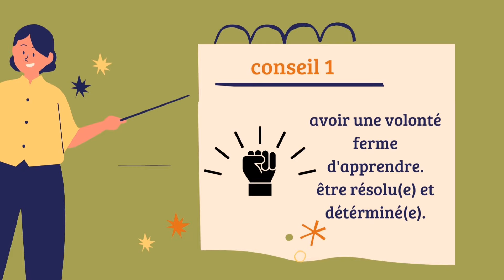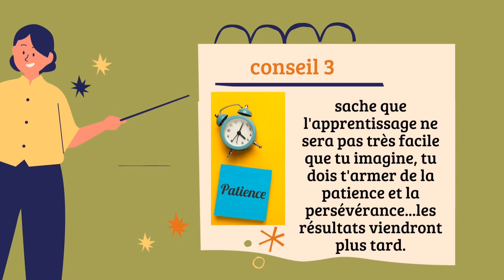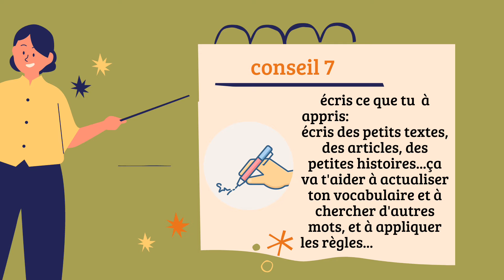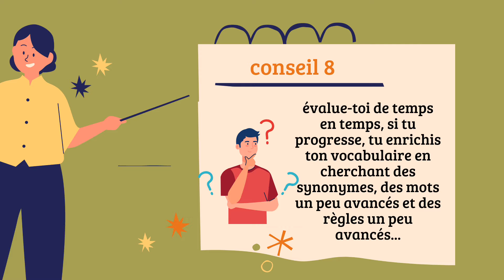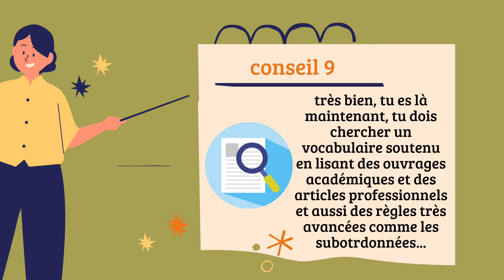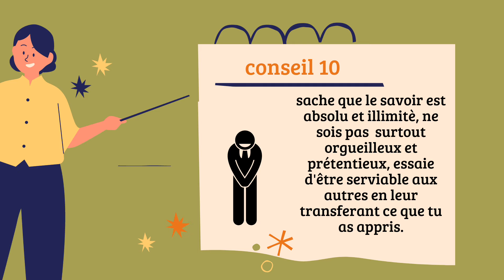comment apprendre l'anglais ? quelles sont les 10 conseils pour apprendre l'anglais facilement.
j'espère qu'après cette vidéo tu pourra :
apprendre l'anglais
apprendre l'anglais facilement
apprendre l'anglais couramment
parler anglais courant
conseils pour apprendre l'anglais
comment s'améliore en anglais ?
quelle est la meilleure façon pour apprendre l'anglais ?
quelles sont les etapes pour apprendre l'anglais ?
progresser en anglais
comment faire pour apprendre l'anglais?
how to learn English ?
speak English
tips for learning English
advices for learning English
English
anglais facile
bon apprentissage !

vous trouverez aussi dans ce lien comment mémoriser le vocabulaire anglais ?